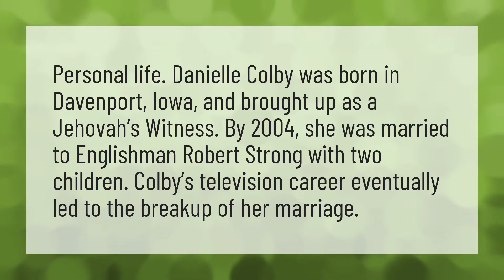Is Danielle Colby still married?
American Pickers • Is Danielle Colby still married?